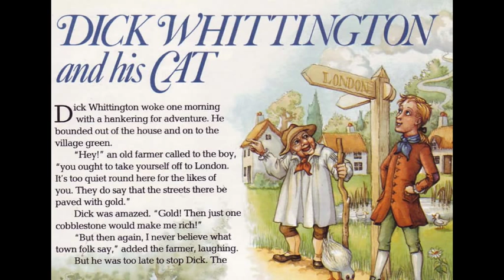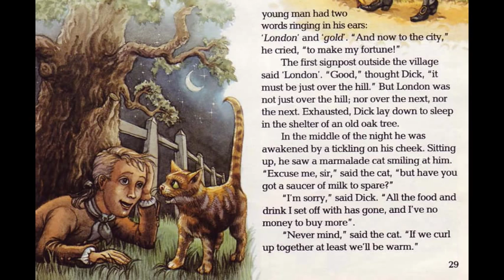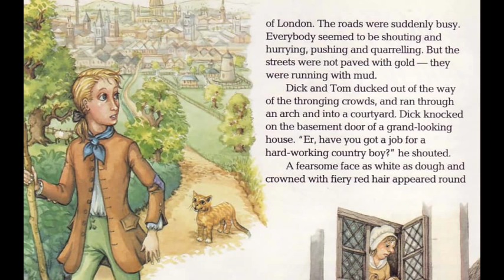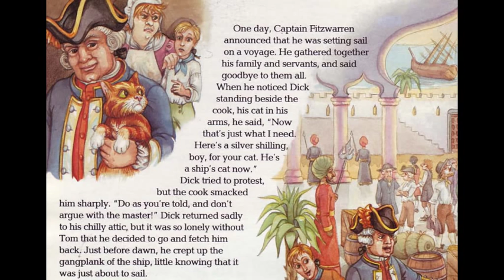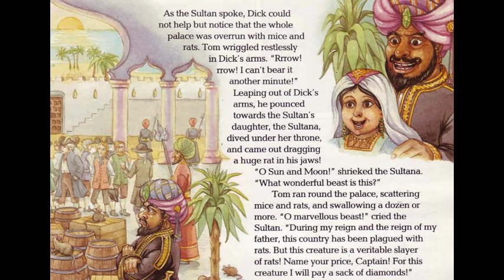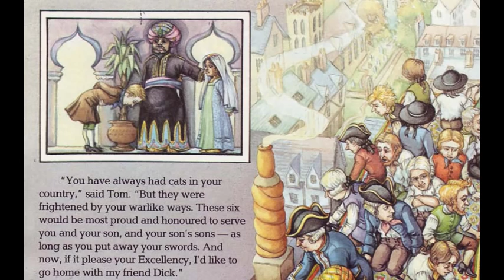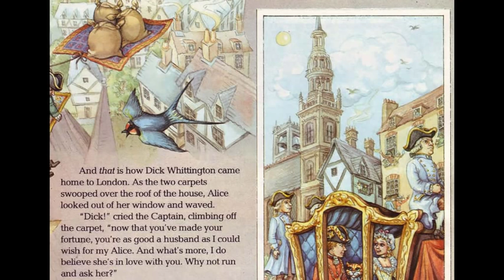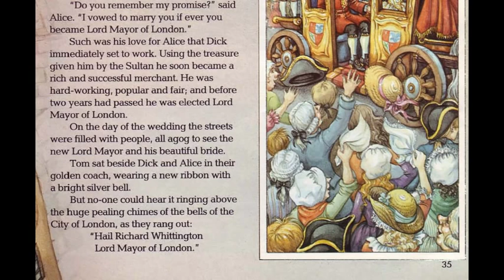Dick Whittington and his Cat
Long popular during pantomime season, the story of an adventurous lad with ambitions to be Lord Mayor of London.
Illustrated by Claire Mumford and narrated by Richard Briers. Published in Christmas Story Teller 2 by Marshall Cavendish (1984).